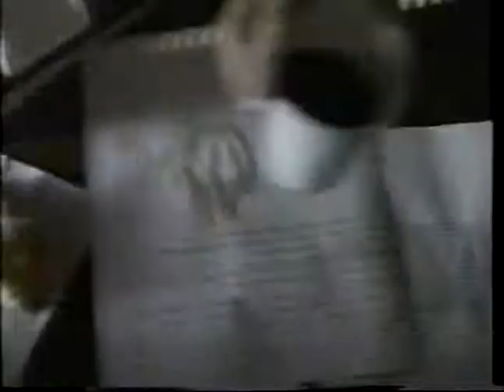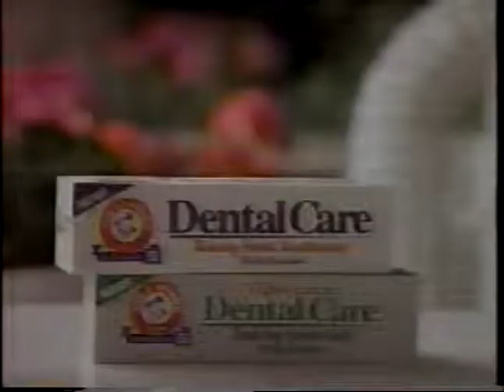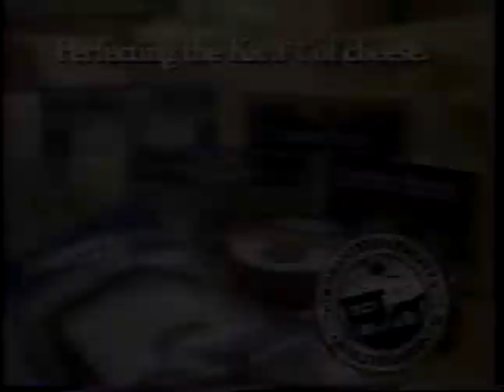Lethbridge, Canada TV Ads 1993 (7/8)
VHS Rip. Part 7 of 8.

ADS LIST
0:00 2&7 News Promo
0:03 Sylvan Learning Centre
0:33 2&7 Totem Father's Day Raffle
1:03 Star Trek: TNG Promo
1:06 Honey Nut Cheerios
1:22 Kimberley Mountain Resorts
1:51 Rolaids
2:06 Marysville Daze Promo
2:09 Lethbridge Community Calendar
3:10 Ralph Klein Election Ad
3:39 Sylvan Learning Centre
4:10 Seinfeld Promo
4:14 Arm & Hammer Baking Soda
4:29 Arm & Hammer Toothpaste
4:44 Lethbridge Handicapped Riding Association Casino
5:14 Wings Promo
5:16 2&7 Newsfirst Update, police officer charged, Crowsnest Trail upgrades, advance polls
6:44 Mello Yello
7:14 A&W Rollercoaster Ad
7:44 Kraft Cheese
8:15 Purina cat food
8:45 Cinn-a-burst gum
9:15 Great Dinosaur Hunt instant lottery
9:45 Five-thirty News Promo
9:51 L.A. Law Promo
9:53 KFC 20/20 Ad
10:22 Disney's Family Channel